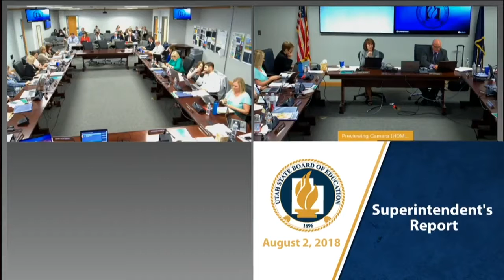13 Superintendent's Report